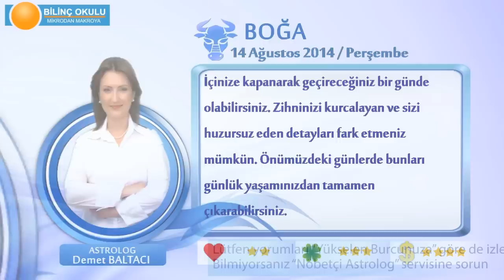BOĞA Burcu, GÜNLÜK Astroloji Yorumu,14 AĞUSTOS 2014, Astrolog DEMET BALTACI Bilinç Okulu